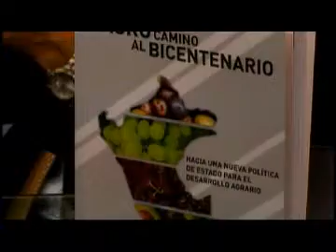AGRO CIP: "El Agro Camino al Bicentenario : Propuestas"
En esta edición de tu Programa AGROCIP, la Ing. CIP. Carmen Castro Gamero entrevista al Ing. CIP. José Manuel Hernández Calderón, reconocido y destacado ingeniero agrónomo con una trayectoria profesional que le otorga la credibilidad y sustento de su Opinión Técnica y Propuestas, que en este programa presenta en su Libro EL AGRO CAMINO AL BICENTENARIO: Hacia una Nueva Política de Estado para el Desarrollo Agrario, libro que será presentado en un evento especial el día jueves 10 de marzo 2011.

La situación del Agro Peruano y los escenarios globalizados como el Cambio Climático y Crisis del Agua, Crisis Energética y Bioenergía, Crisis Alimentaria y Biotecnología, Megatendencias y Bloques Comerciales son temas que se enfocan con un criterio técnico y de mucha preocupación por el agro, los pequeños productores y el área rural de nuestro país.

Luego la Visión del Modelo de Competencia  que incluye un marco de políticas para el desarrollo agrario, los desafíos estratégicos y el nuevo modelo de competencia.
Políticas de estado en el contexto Nacional y políticas específicas para el sector agrario. En esta parte, la Ing. Carmen Castro compromete al Ing. José Manuel Hernández a asistir a posteriores ediciones de AGROCIP para un desarrollo más extenso del tema.

Finalmente, las Propuestas de Programas Estratégicos de Gobierno para el Agro como El Esfuerzo Hacia los más Pobres, Programa de Competitividad Focalizado para Pequeños Agricultores, Crédito Solidario, Asociatividad y Acción Colectiva, Gestión del Agua y Tecnificación del Riego, Programa de Forestación en la Sierra y Límites a la Propiedad de la tierra en agro, son explicados por el Ing. José Manuel Hernández en su preocupación permanente por el desarrollo agrario inclusivo.

La Ing. Carmen Castro-Conductora del Programa, acota entre otros, el conocer nuestros derechos, recordando la gran cantidad de leyes y normas en general vinculados al agro, de las cuales no se tiene un conocimiento pleno y mucho menos su cabal cumplimiento, invocando a los ingenieros, productores, empresarios, organizaciones y sector público así como privado del agro a conocer y exigir sus derechos así como también ser responsable en el cumplimiento de sus obligaciones en cada una de las facetas en las que les toca desenvolverse.